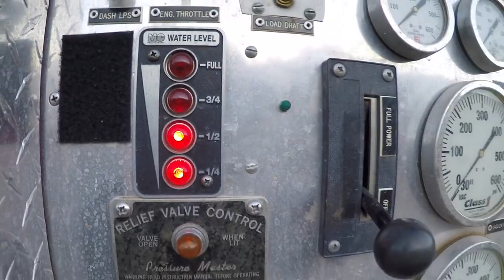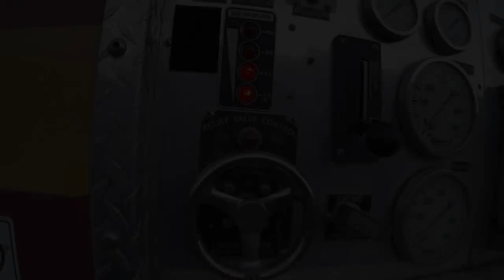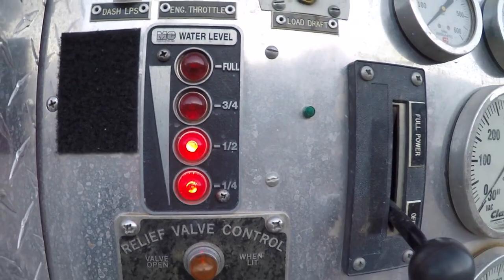Videos For Children - Fire Truck Nursery Rhymes Playlist | by Blippi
Machines for Children 30 minute compilation video of big red Fire Trucks for kids driving and spraying water. Kids will enjoy fire truck machines going to work on the job to put out the fire!.

Blippi brings to you videos for children in this 1 hour long Nursery Rhymes for kids playlist! The Fire Truck compilation has many educational videos for toddlers! Not only is there fire trucks,.

The parade has some fun machines for kids like fire trucks. Videos for toddlers from moving machines shows vehicles like fire trucks as well as tractors, semi trucks, police cars, motorcycles.